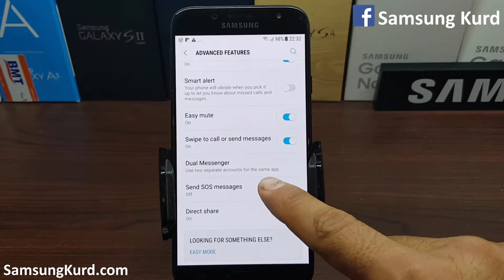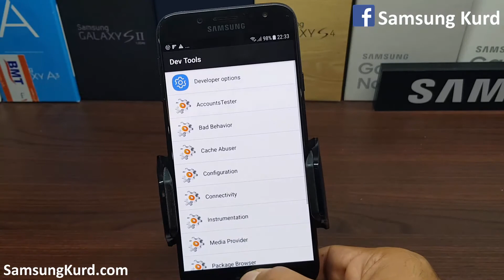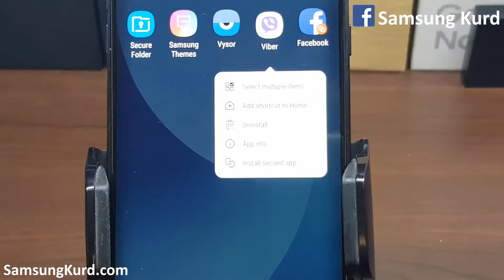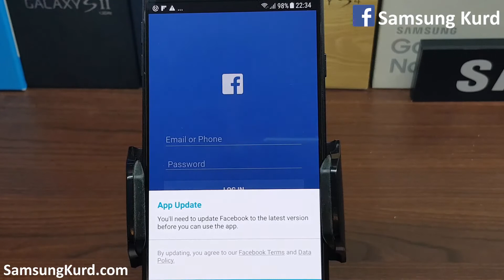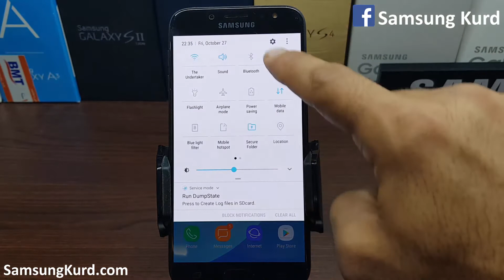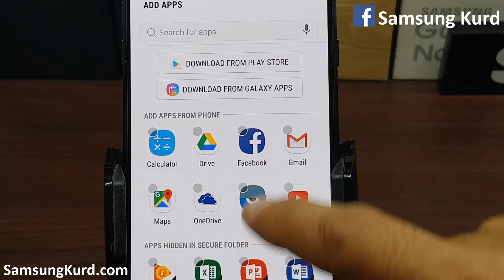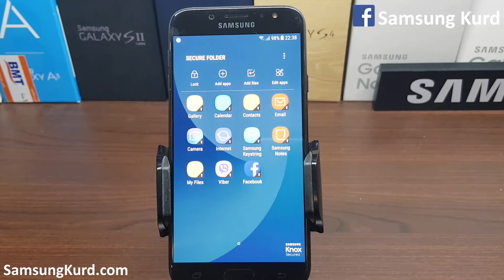[سامسۆنگ کورد] چۆنیەتی کارپێکردنی ٣ ڤایبەر، ٣ وەتسەپ ، ٣ سناپچات لەسەر مۆبایلەکانی سامسۆنگ